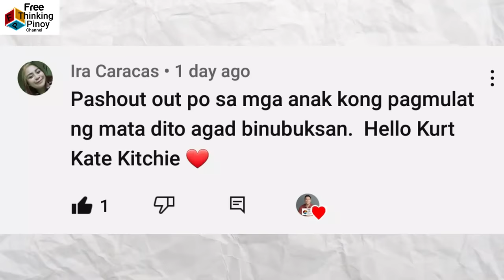Tuta ng Bulldog lumaking delikado! | Cute Puppies Dangerous Transformation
Welcome back sa Free Thinking Pinoy Channel. Kilalanin ang pitong magandang tuta na kapag lumaki, delikado palang aso (Cute Puppies Transformation int Dangerous Dog Breeds) Alamin kung gaano ka delikado ang mga aso na ito. Panuorin kung gaano na-cute ang mga mabangis na aso habang tuta palang.

1. ALASKAN MALAMUTE, 2. GIANT SCHNAUZER, 3. AMERICAN BULLDOG, 4. GOLDEN RETRIEVER, 5. GREAT DANE, 6. ST. BERNARD, 7. BULLMASTIFF